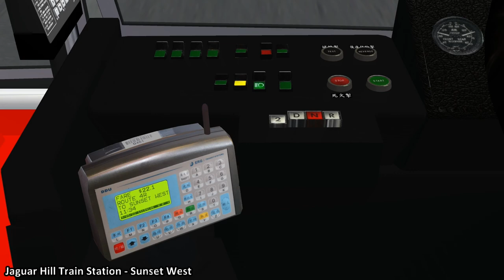OMSI | Cherryland V6 | 4R | MCW Metrobus 9.7m (M)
Cherryland V6
Route 4R
Jaguar Hill Train Station - Sunset West
MCW Metrobus 9.7m (M)

00:00 | -OPENING-
00:54 | Jaguar Hill Train Station
06:15 | Yum Pin Ha
07:41 | Mackton Plaza
12:52 | Blackton
19:09 | -ENDING / PHOTOS-

* I have NO responsibilities to keep the link works
* Always check for updates before download
* All vehicles I used in this video have been custom modified

Gordon Wong. May 31st 2022